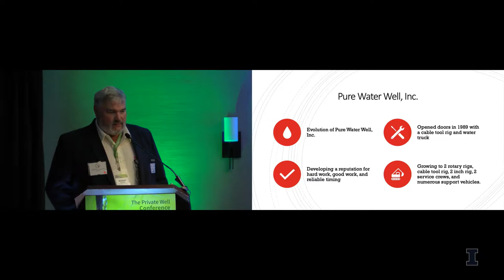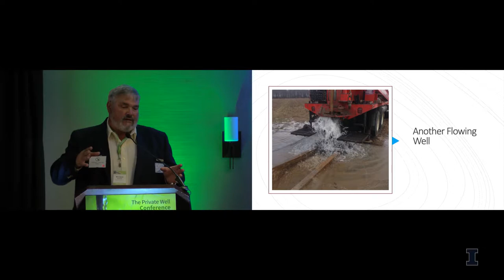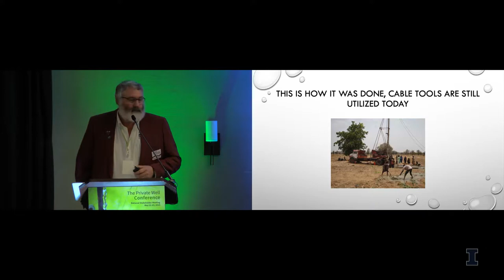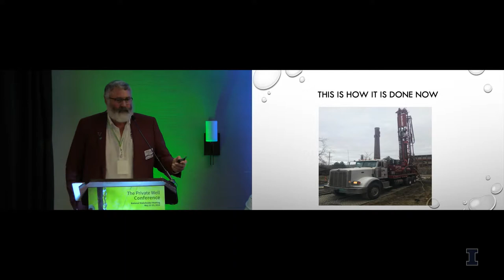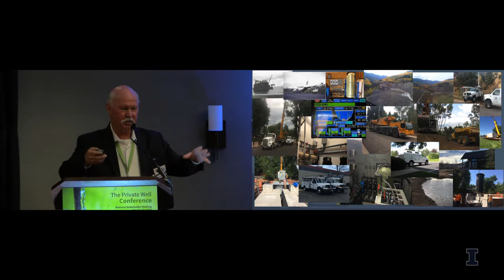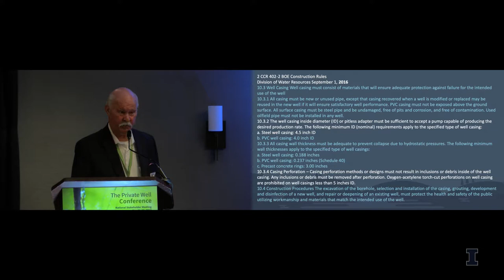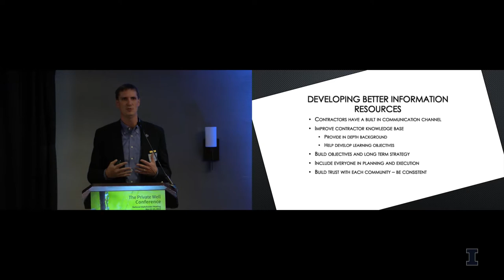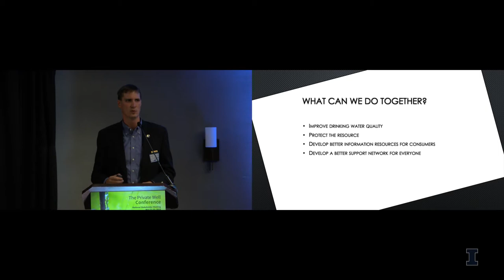2.1 - Private Well Driller's Perspective - Panel Discussion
This presentation was recorded during the 2019 Private Well Conference, held May 21-23, 2019 in Harrisburg, PA, and was hosted by The Private Well Class.